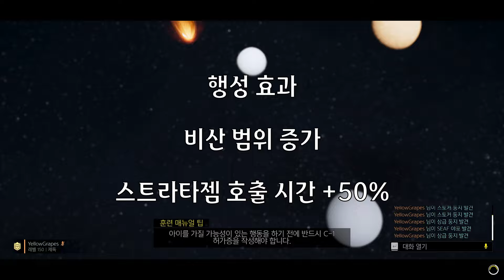[헬다이버즈2] 가장 가볍게 쓸 수 있는 대전차무기 최고난이도 솔플 Helldivers2 Solo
무난무난쓰